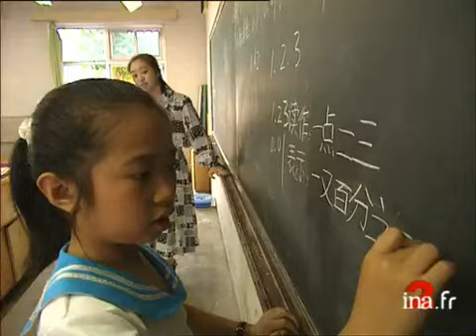Ecole à Pékin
6 septembre 1998
Quelques jours après la rentrée scolaire française, reportage sur l'enseignement primaire chinois à travers l'exemple d'une écolière de PEKIN. Commentaire et interview sur images factuelles. Images d'archive INA